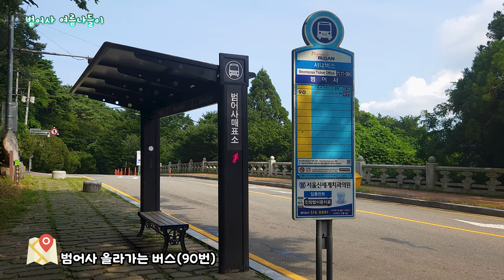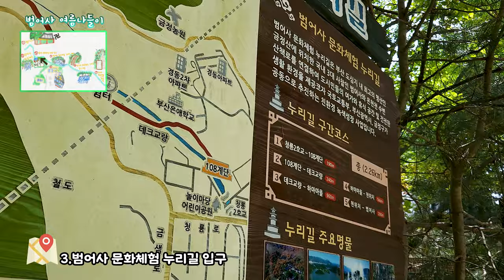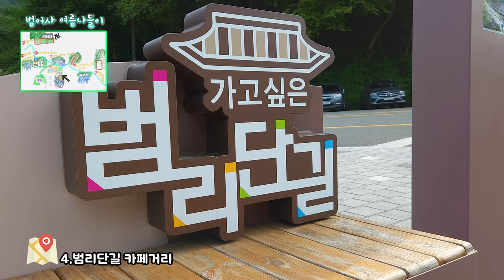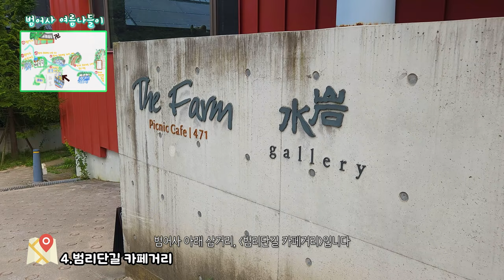범어사 여름나들이 / 부산여행 / 부산산책 / 범어사 / 범어사계곡 / 범리단길 카페거리 / 범어사 문화체험 누리길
00:00 인트로
00:18 범어사 올라가는 버스(90번)
00:38 범어사
01:37 범어사 바위계곡
02:21 범어사 문화체험 누리길 입구
03:40 범리단길 카페거리
04:28 범어사 문화체험 누리길 계곡
04:58 범어사 문화체험 누리길 중간지점
06:38 범어사 문화체험 누리길 마무리 지

부산시민이라면 한 번은 찾아보셨을 범어사! 범어사에서 바로 내려오시기 보다는, 아주 여유있게 돌아봐도 3시간이면 충분한 범어사 나들이를 떠나보세요.